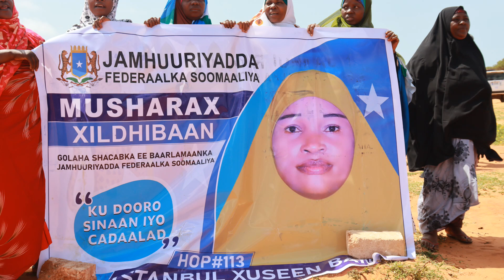Musharax Marwo Istanbuul Hesein Bantu Ayaa si weyn loogu soodhoweeyey Magaalada Kismayo